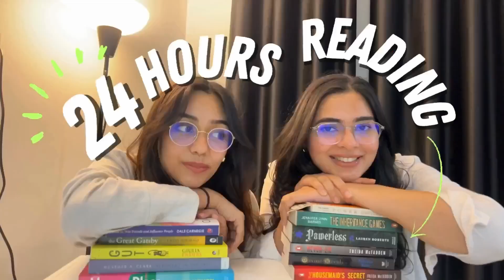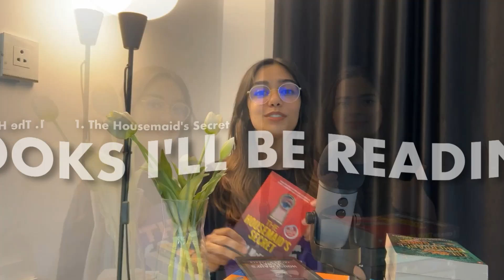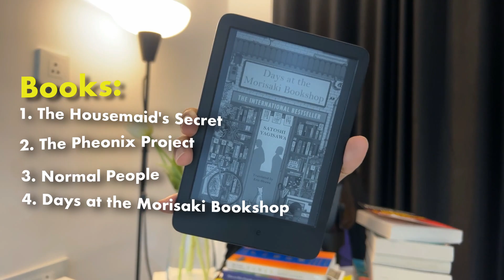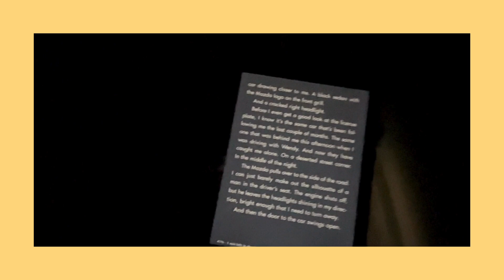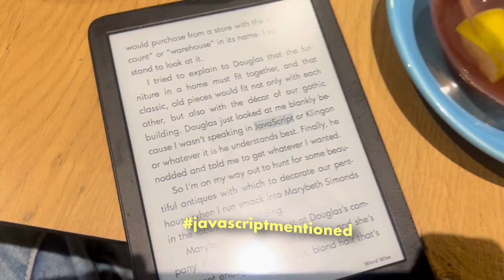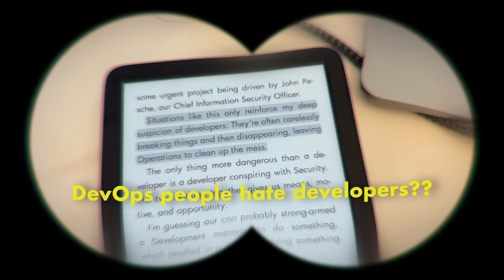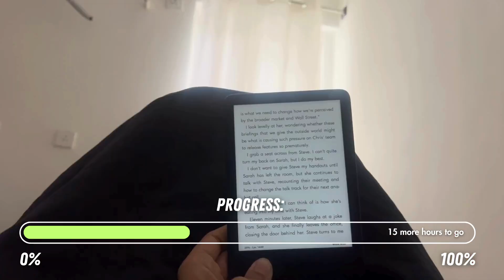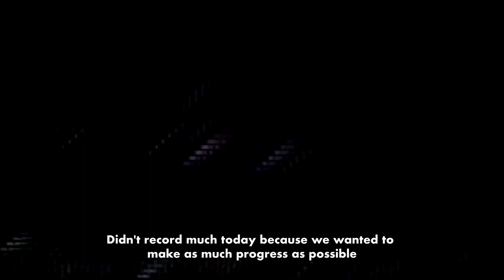Reading Developer Books for 24 Hours ​⁠(with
SOCIALS
Shanya's YouTube:  @thestudypie

TIMESTAMPS
0:13 The Challenge
1:23 Books I'll Be Reading
2:18 Day 1
3:06 Day 2
5:41 Day 3
8:23 Day 4
8:33 Day 5
9:15 Books I Read